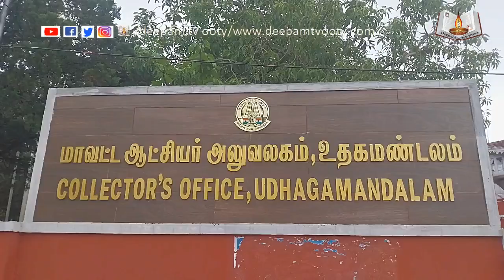உதகை மாவட்ட ஆட்சியர் அலுவலகம் முன் ஊராட்சி பணியாளர்களின் 8அம்சகோரிக்கையை நிறைவேற்ற கோரி ஆர்ப்பாட்டம்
நீலகிரி மாவட்டம் உதகை மாவட்ட ஆட்சியர்  அலுவலகம் முன் ஊராட்சி பணியாளர்களின் 8 அம்ச கோரிக்கையை நிறைவேற்ற கோரி ஆர்ப்பாட்டம்